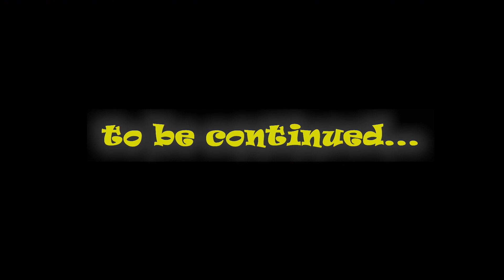Galiyat Highest Peak Hiking Trek Tour Guide |MiranJani Vlog Kahani|Chap-03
In this vlog, you will find a tour guide about Lahore to Nathia Galli trip as well as you will find more beautiful views of nature. I just try to capture a glimpse of this nature's tour in beautiful manners and make an easy guide for those who want to travel in these areas.
Hiking Trails MiranJani, Galiyat Region Abotabad. The Highest Peak.

About Mati Ul Hassan-: Hi, my name is Syed Mati ul Hassan

In my channel, you will come to know about every kind of stuff related to traveling, vines, friends meetups, Market vlogs, some videos on awareness messages, and all.

Surely you will enjoy my content.

Equipment & software I use hp Probook & Adobe Premiere Pro-2019
My Mobile Phone: Readme Note 7